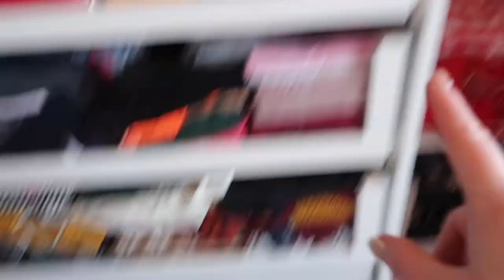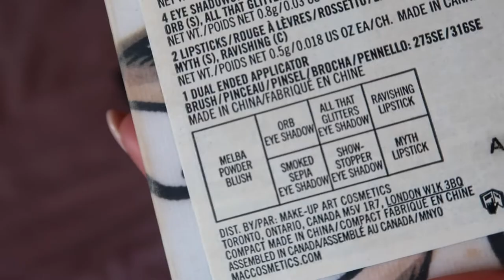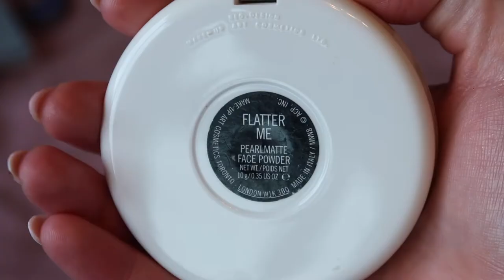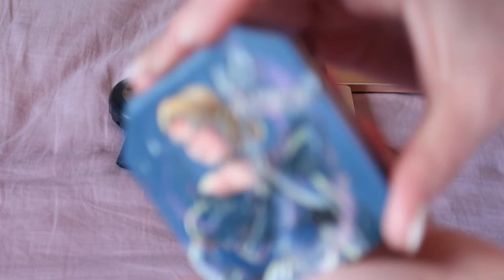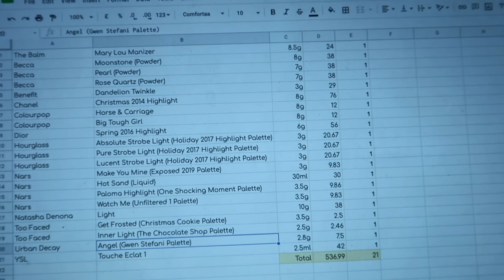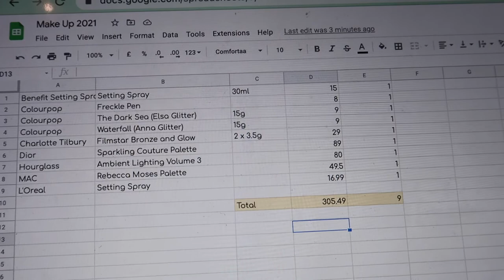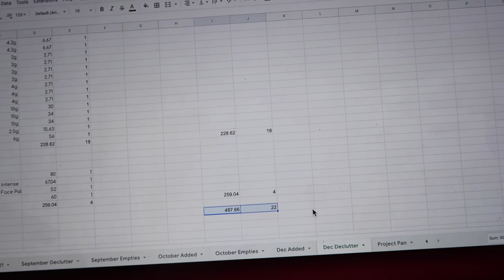Make Up Declutter - Highlighters and Face Palettes | Vlogmas Day 24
Happy Christmas Eve! Today we're decluttering again - this time we're going through my face palettes and my highlighter collection, trying to reduce them down and get things to a more manageable level. Enjoy! x

Time stamps
0:00 Introduction
2:12 Storage/Bedroom Make Over/Beauty Set Up Update
7:26 Face Palette Declutter
9:52 Highlight Declutter
18:57 Make Up Inventory Update